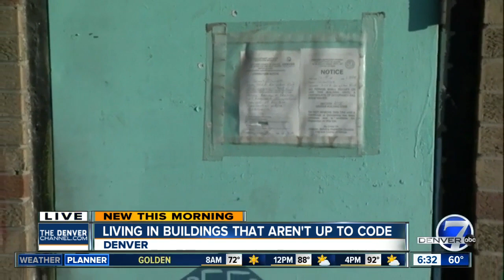Denver proposes conditional occupancy program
Denver buildings with code violations could be given more time to comply and people could stay in the buildings under a proposed conditional occupancy program. The city worked with artists who use many of these warehouse spaces like Rhinoceropolis which was evacuated in December due to code violations